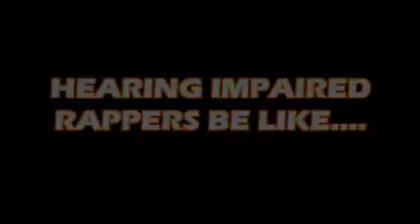Deaf Rapper gets gangsta while rapping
Don't know what he is rappin about but it looks gangsta as hell!